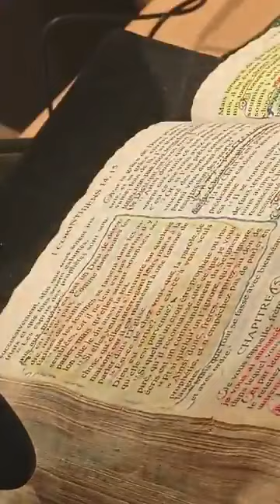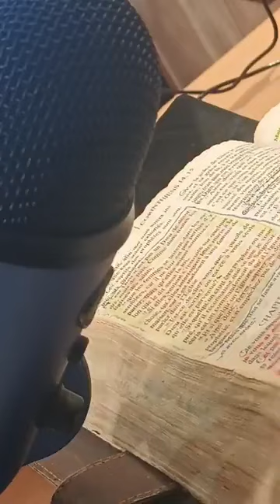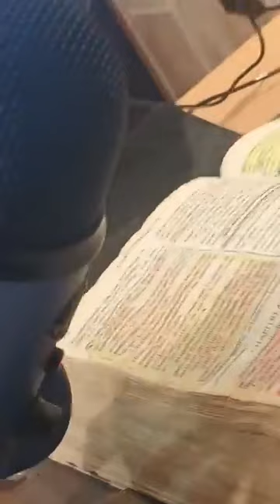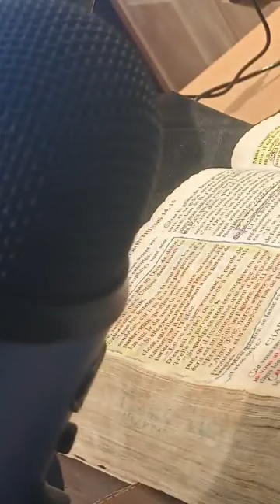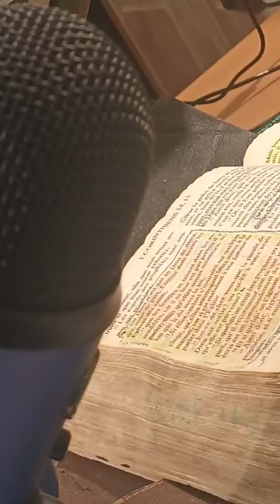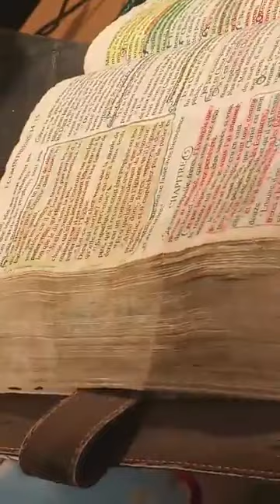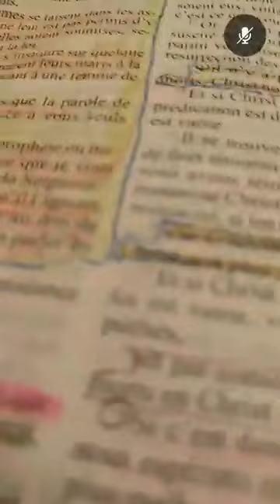LA THÉOLOGIE EST SATANIQUE( exhortation sur les traditions)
25 En ce temps-là, Jésus prit la parole, et dit: Je te loue, Père, Seigneur du ciel et de la terre, de ce que tu as caché ces choses aux sages et aux intelligents, et de ce que tu les as révélées aux enfants.
26 Oui, Père, je te loue de ce que tu l'as voulu ainsi.
27 Toutes choses m'ont été données par mon Père, et personne ne connaît le Fils, si ce n'est le Père; personne non plus ne connaît le Père, si ce n'est le Fils et celui à qui le Fils veut le révéler.